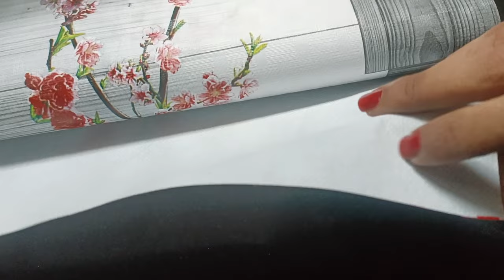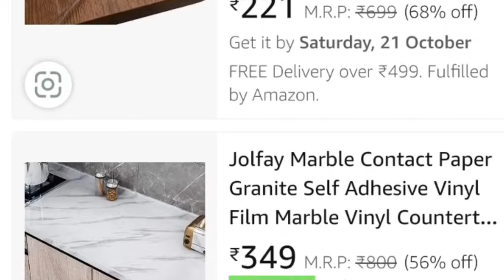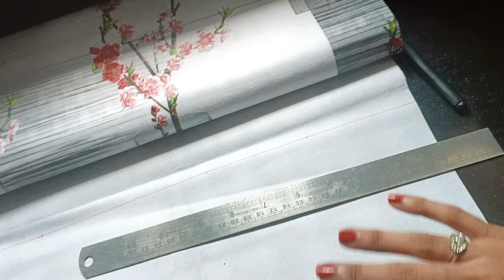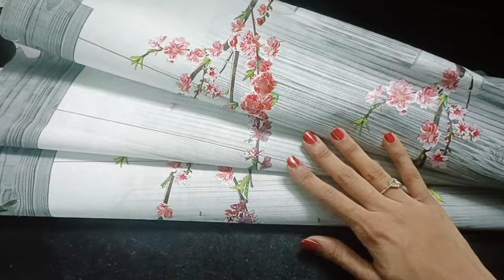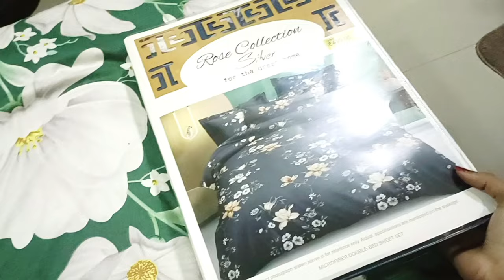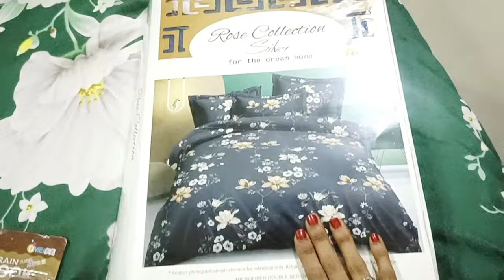kitchen shelf makeover// Sunday shoot uploaded 👍 shopping review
hello Everyone
assalamualaikum